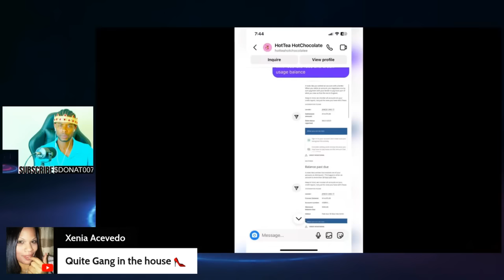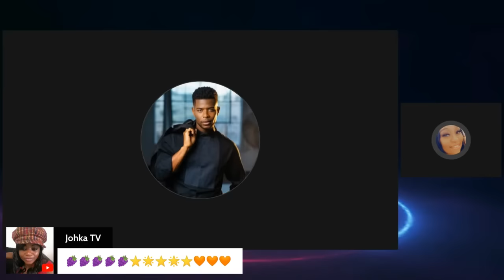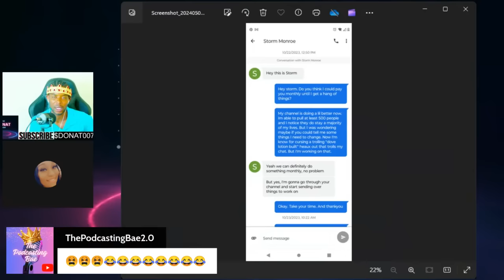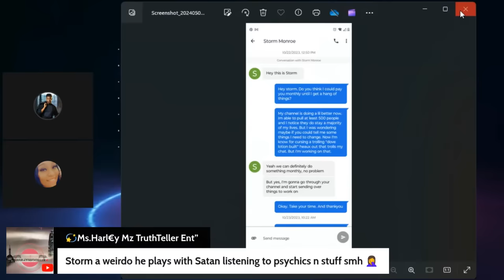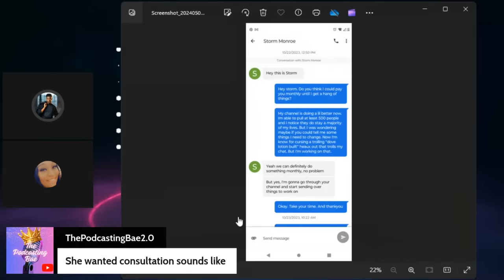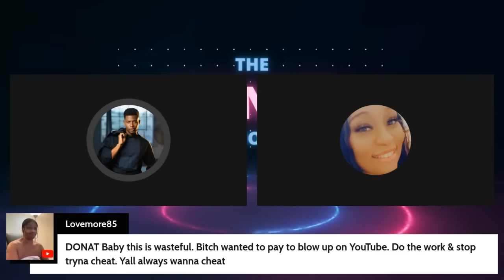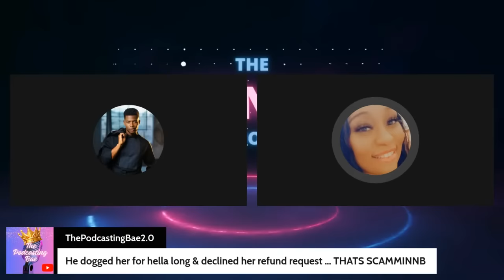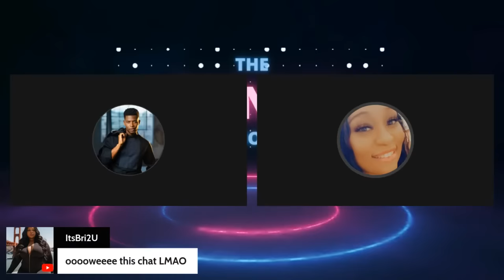QutieTv EXPOSED as Scammer and OBSESSED w/ STORM MONROE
QutieTV begged me to do a livetsream to expose Storm Monroe. But she's the one who got exposed.